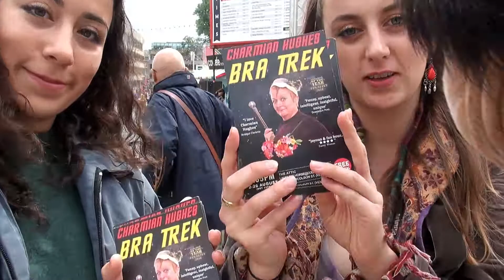Charmian Hughes' Bra Trek 2nd - 26th August @ The Counting House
George Monkey chats with Flossy and Amelia about Charmian Hughes’ Stand-up show ‘BRA TREK' which runs until 26th August @ The Counting House (The Attic) West Nicolson St (venue 170).